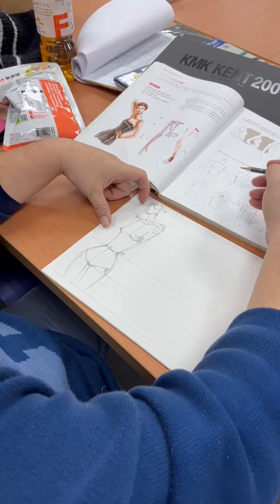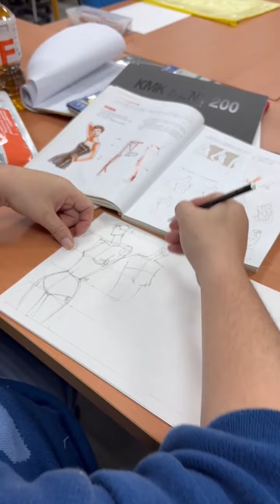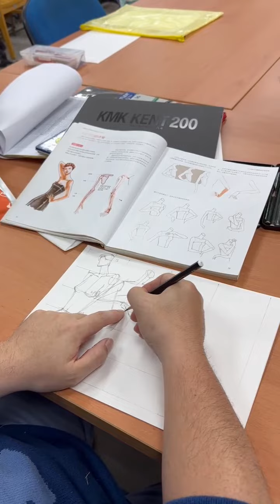時尚服飾畫 上半身 與 手臂的畫法02